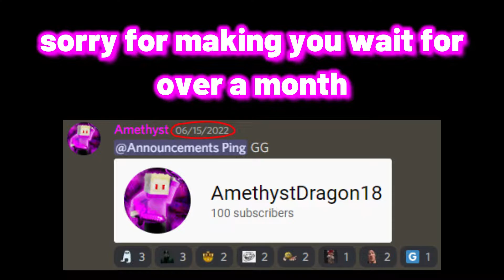Cumulus 16x - My 100 Subscriber Texture Pack Release/Showcase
(remember to extract the pack to use it idiot)

Mouse: Glorious Model O
Keyboard: HyperX Alloy Origins Core

i'm gonna put a bunch of keywords here for extra views B)
Jirz doing the latvian strat block hit on minecraft the bridge while cruh explains not on cruhbridge though parihs edates jirz but thats aight while buckybarr hosts buckytour finals with pavkin and speedtoggled and lmblitz going xin69 on their oof oh and I should probably also put Trycs and Sammygreen and Turtilz and itzglimpse and NotNico and Mellomelt and TapL and Grian and Stimpy or Marcel or Stimp and Hurtin and AreuMadLoL and Derpled and Doogile and Purpled and I am luvonox confirmed I moonwalk and godbridge sometimes and telly bridge but I suck at it and I am playing on Hypixel and it is NOT minecraft man hunt or manhunt and I am not dream against sapnap badboyhalo and skeppy against 1 or 2 or 3 or 4 or 5 or 6 or 7 hunters and its Not Minecraft But Water Rises or Minecraft But Lava Rises or any other but challenge like that This is NOT a speed run speed runner of Minecraft against a killer assassin and Im gonna steal this from areumadlol he responded to my tweet with this Hypixel YouTubers I enjoy to watch in the Minecraft PVP Hypixel Bedwars Skywars Community are Derpled Cooldude951 Turtilz Evakz Purpled Gamerboy80 SammyGreen Astelic Technoblade RKY Guiny  areumadlol Zyphalopagus Zyph iTMG Target3DGaming no way Jonah Ryan 1v1 Manhunt Youtubers